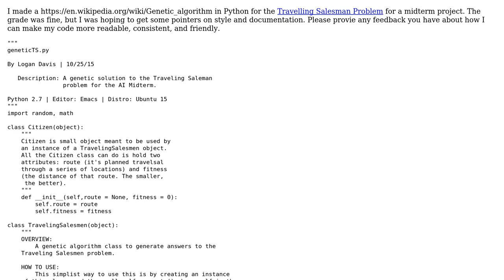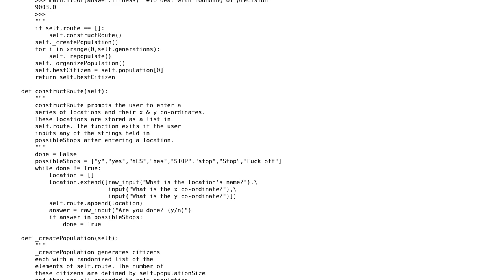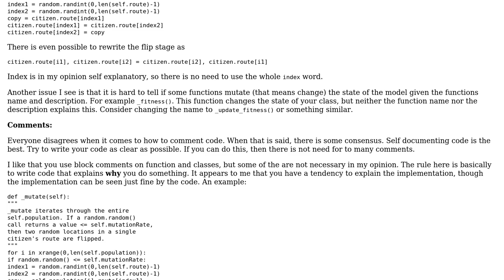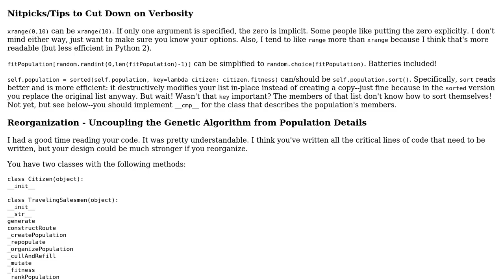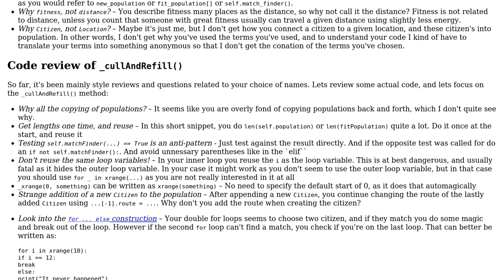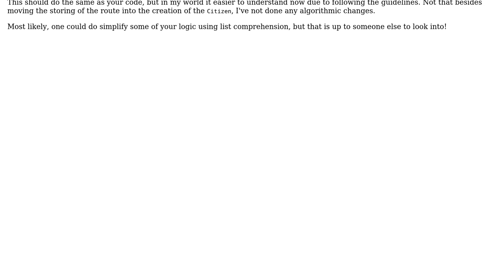Genetic search algorithm for TSP (3 Solutions!!)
Genetic search algorithm for TSP

With thanks & praise to God, and with thanks to the many people who have made this project possible! | Content (except music & images) licensed under CC BY-SA | Music | Images & others | With thanks to user Westward Pilgrim user Martin Hallen user Jamal user holroy user brian_o and the Stack Exchange Network Trademarks are property of their respective owners. You are responsible for your own actions.